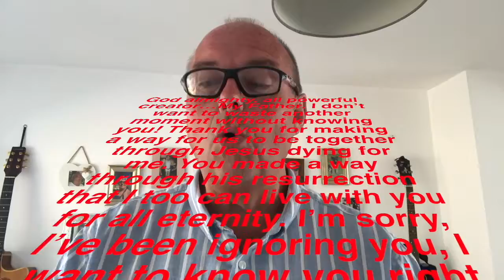Lockdown Life: Living Free - Week 6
Peter shares about how a father's love can change everything...